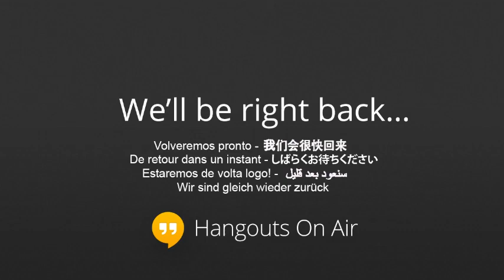WUaS F/friendly/Quaker Outreach for Friends General Conference, FAQs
FGC WUaS Friendly outreach in Colorado

World University and School Friendly outreach to Friends' General Conference participants in Greeley, Colorado

Admissions at WUaS ...

Related degree-program inks at Admissions at WUaS ...

World University and School is a 501 (c) (3) tax-exempt, educational organization.